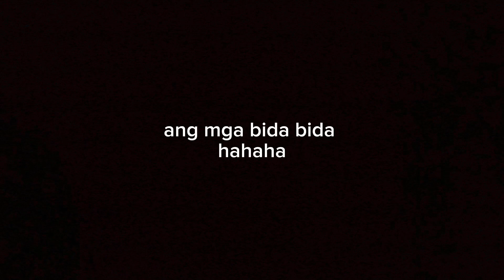VLOG #86 ASTORIA CURRENT BORACAY | SARAP NG PA WELCOME NILA SA MGA GUEST NILA | Lifey Mercado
Hello mga kaming ming ka aw aw samahan niyo muli ako, Maraming salamat po stay happy healthy and be positive at all times. God bless po